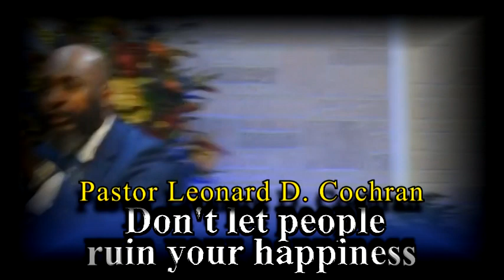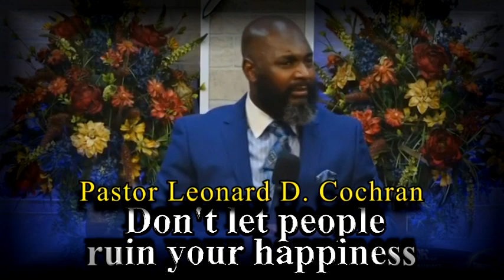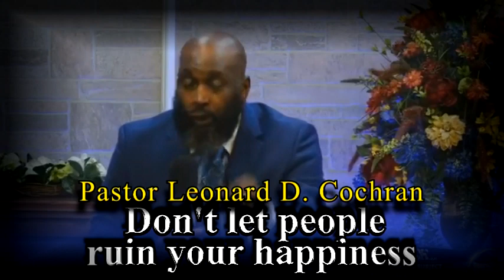Don't Let People Ruin Your Happiness!!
Pastor Leonard D. Cochran: Don't give people power over your happiness.